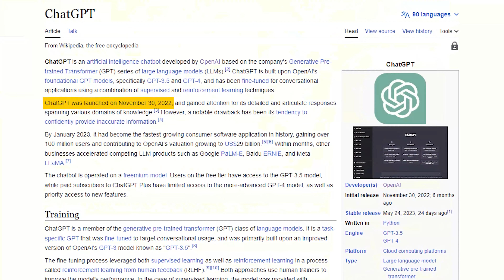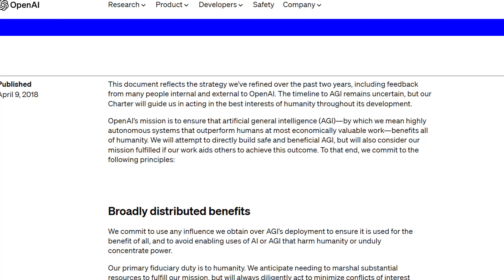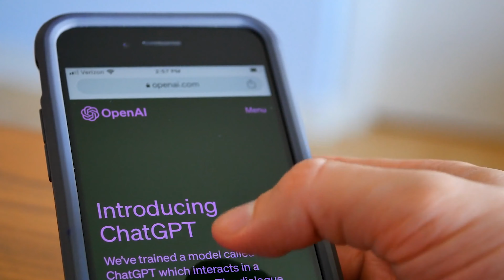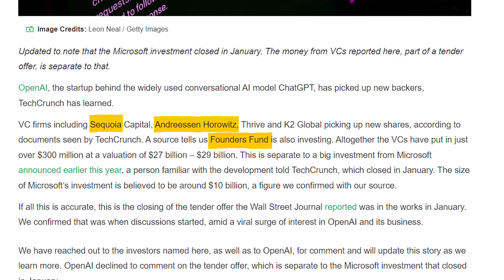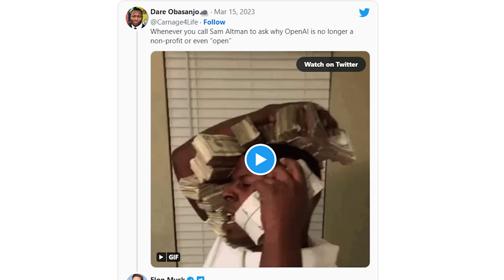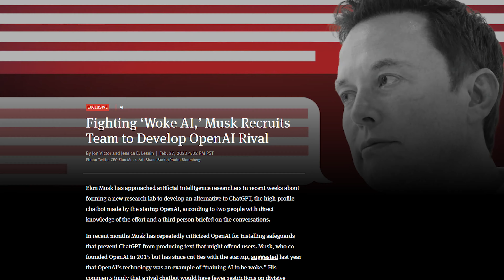How OpenAI, a Non-Profit, is Now Worth More than $25 Billion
Discover the captivating journey of OpenAI, a non-profit organization founded by renowned Silicon Valley figures that has now transformed into a multi-billion dollar business.

From its humble beginnings to its current valuation of over $25 billion, this video unveils the conflicts and challenges faced by OpenAI's founders, including Elon Musk and Sam Altman.

Join us as we explore the shift from a non-profit to a for-profit model and the implications it holds for the future of responsible AI.

I'm an aerospace engineer and investment banker focused on fundraising and M&A in the technology sector.

Technology touches everyone's lives from how we work, how we play, and how we interact with each other.

This channel deconstructs the important topics in technology to try to understand what the future holds, as well as learning about individuals, and companies that are changing the world.

All views my own.